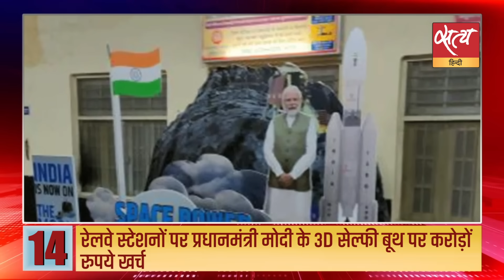Satya Hindi news Bulletin हिंदी समाचार बुलेटिन| 27 दिसंबर, शाम 6 बजे तक की खबरें| BJP। ANKUR GURJAR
Satya Hindi news Bulletin हिंदी समाचार | "BJP से निकाला गया तो कोविड में 40,000 करोड़ रुपये लूटने वालों का नाम उजागर कर दूंगा" | BJP: क्या राष्ट्रीय सचिव को हटाने का संबंध हेराफेरी के आरोप लगाने से है